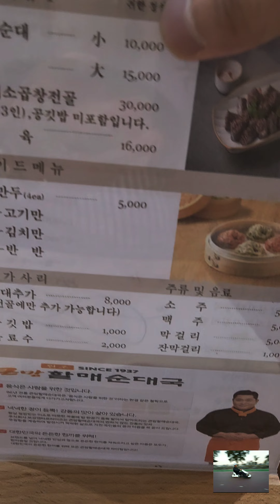김하오의 푸드 스토리ㅡ세종시 큰맘 할매순대국(얼큰 큰맘 순대국 특, 세종 복 생막걸리)